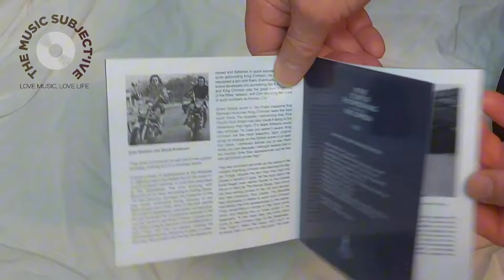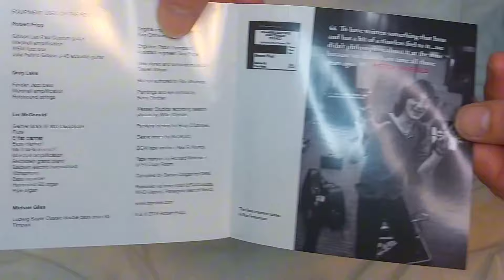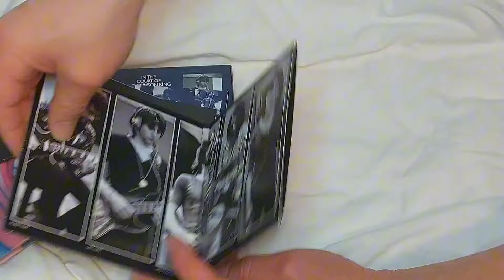KING CRIMSON - In the Court of the Crimson King Deluxe!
An overview of the Deluxe release of King Crimson's In the Court of the Crimson King.

Great album, great stevenwilson mix.

Where you can buy: (do checkout the Amazon Marketplace sellers for other offers)

King Crimson - In The Court Of The Crimson King